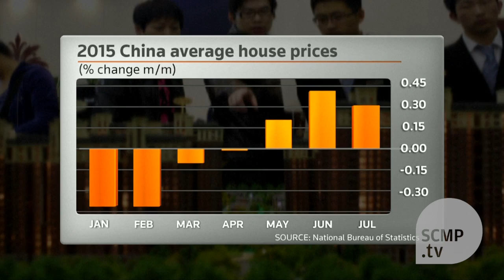Chinese house prices on the up and up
The Chinese property market showing signs of recovery with average new home prices rising for a third consecutive month, a contrast to other grim economic data released recently.